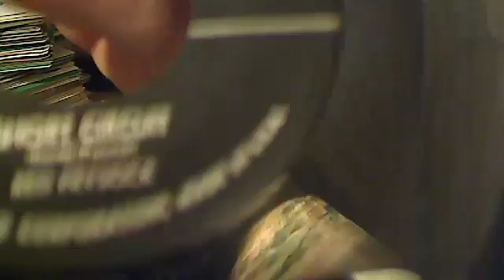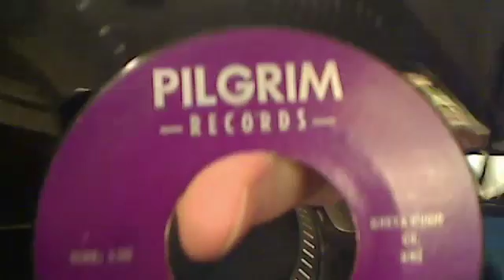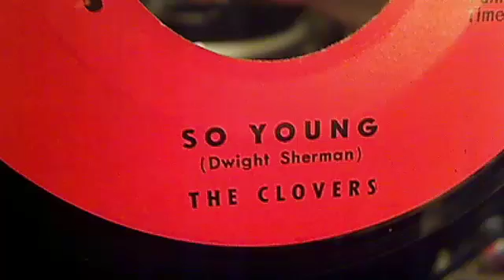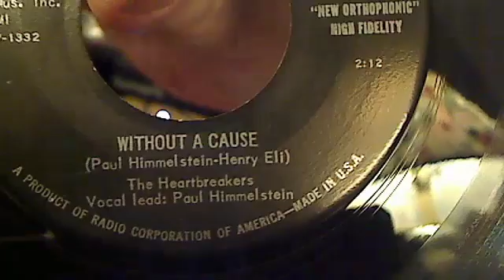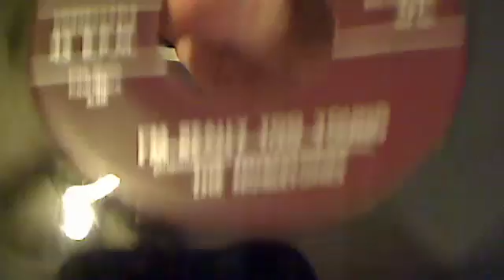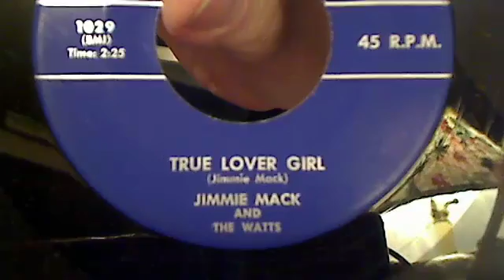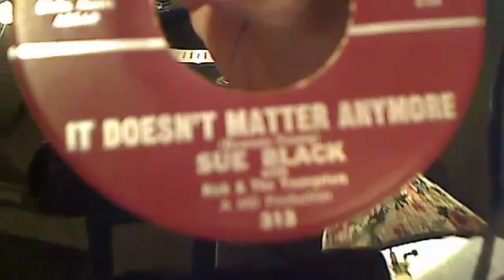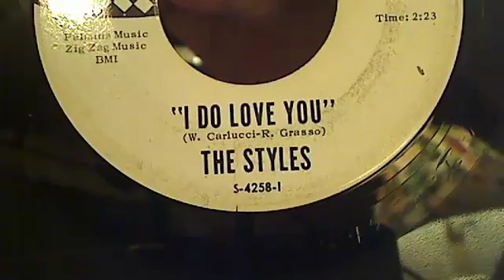JohnnyGs Vinyltreasure Show 02-18-2017 50s and early 60s Edition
JohnnyGs Vinyltreasure Show 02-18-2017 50s and early 60s Edition - Captured Live on Ustream